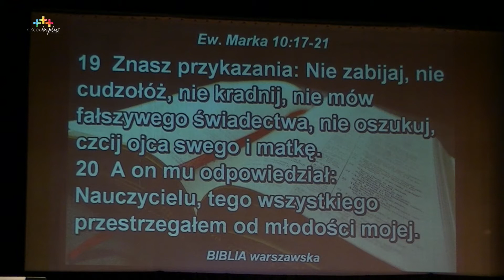Kuźnia Raciborska - Kościół In Plus - 28.06.2015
Nabożeństwo Kościoła In Plus w Kuźni Raciborskiej
MOKSiR, ul. Klasztorna 9, Kuźnia Raciborska
Niedziela godz.: 10:00